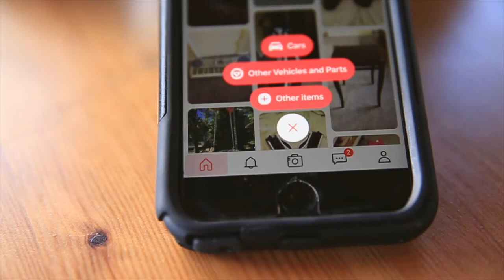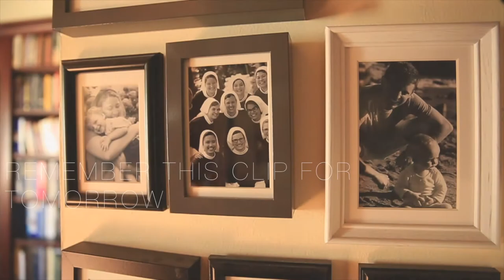America, we have a problem.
📬 snail mail is cool too:

USA

America, what are we doing here. ?

GEAR
1. Canon 7D Mark I & Canon 5D Mark III
2. Rode Video Pro Mic
3. SYRP Genie (time-lapse) & Magic Carpet Slider
4. DJI PHANTOM 4 (was stolen)

Cya tomorrow.